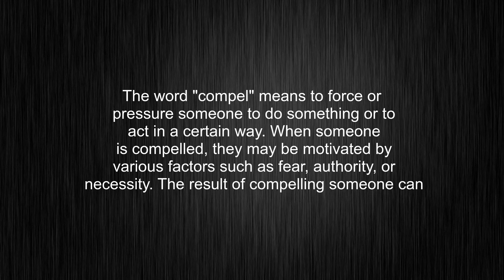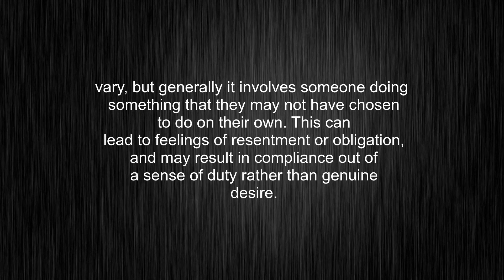What's the meaning of "compel", How to pronounce compel?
This video tells you what "compel" means, how to pronounce it, provides a pronunciation guide and an accurate definition.
00:00 Pronunciation
00:30 Meaning

- What is the meaning of compel
- How to say compel
- What is the definition of compel
- How to pronounce compel

Visit our free audio/video dictionary tutorial to learn how to correctly pronounce words/names and to learn their meanings, definitions, just like compel definition and meaning in Merriam-Webster, compel definition and meaning in Collins English Dictionary, compel definition and meaning in The Oxford English Dictionary, compel definition and meaning in Longman Dictionary of Contemporary English, compel definition and meaning in Cambridge Advanced Learner's Dictionary, and more.